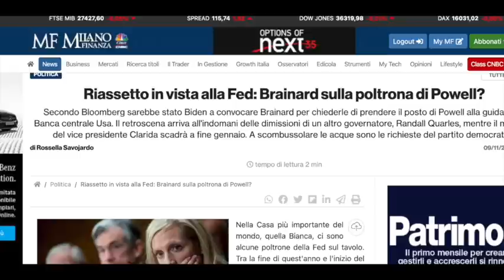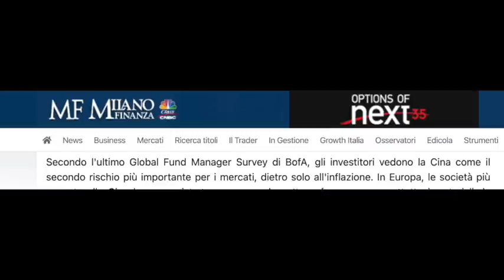I 4 EVENTI CINESI CHE POSSONO FARE DANNI AL NOSTRO SISTEMA BANCARIO E FINANZIARIO.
Per accedere alle nostre consulenze usa questo link

Per acquistare Oro e Argento

Gold Avenue clicca qui